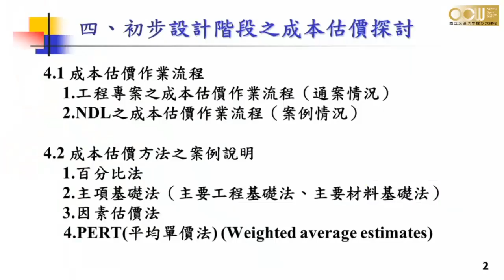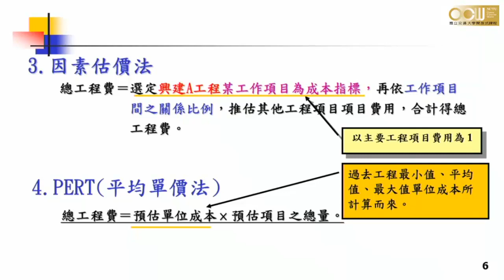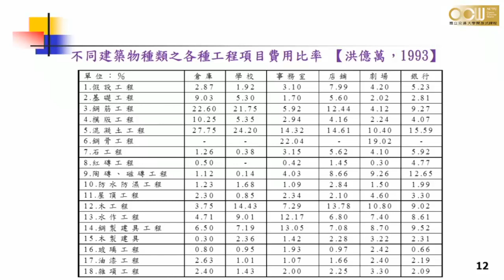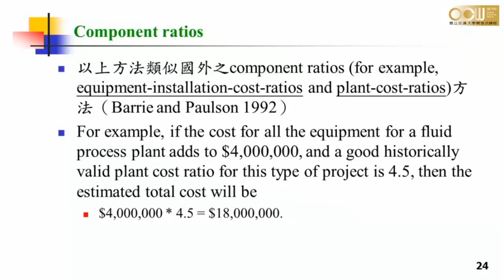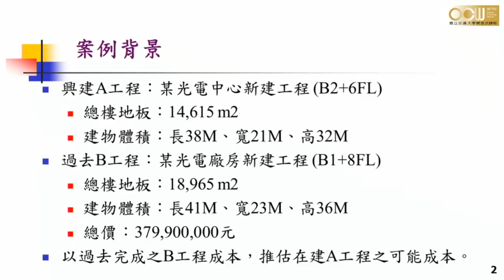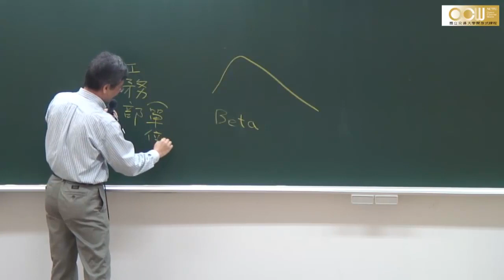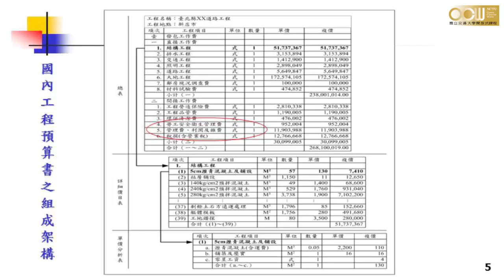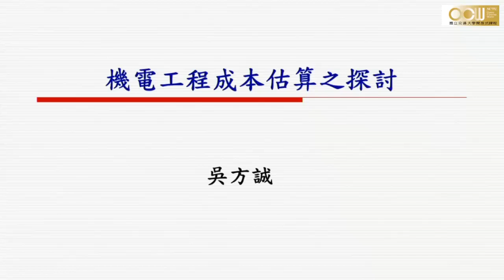Lec 06 初步設計階段之成本估價、細部設計階段之成本估價 (½)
─百分比法、主項基礎法、因素估價法、平均單價法
─估算方法之比較-案例
─土建工程之成本估算

授課教師：土木工程學系 王維志老師